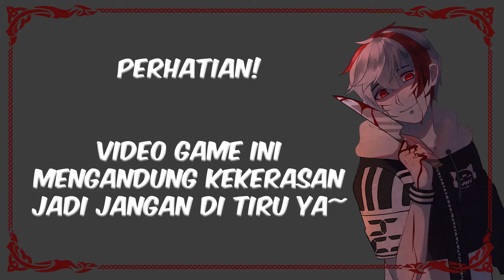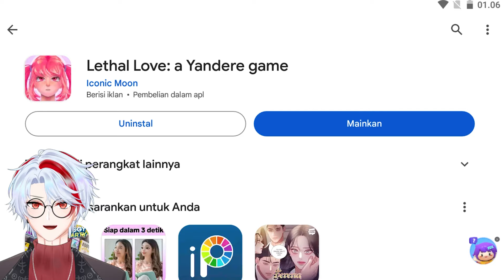Fan Game Yandere Yang Ada Di Playstore - Lethal Love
Ini game paling banyak di cari ya